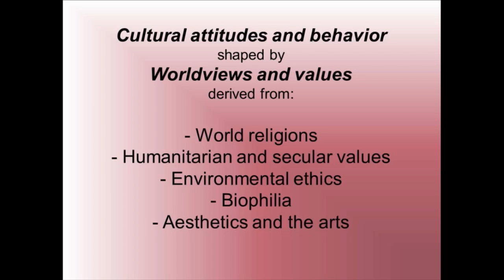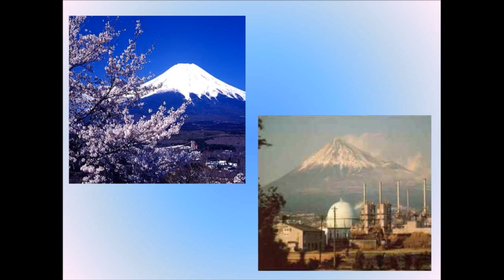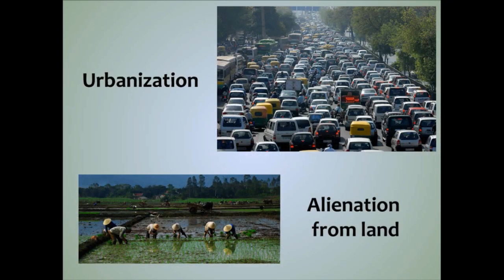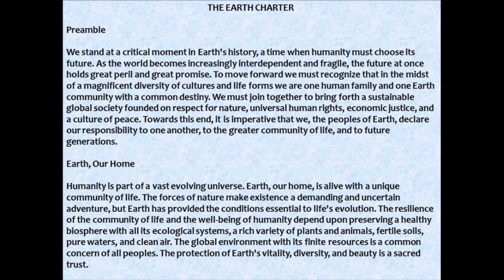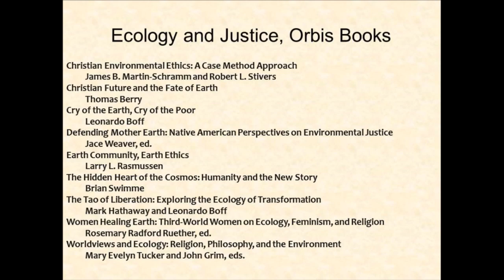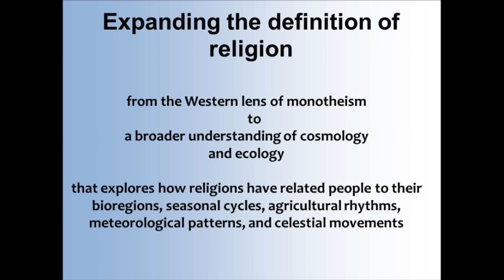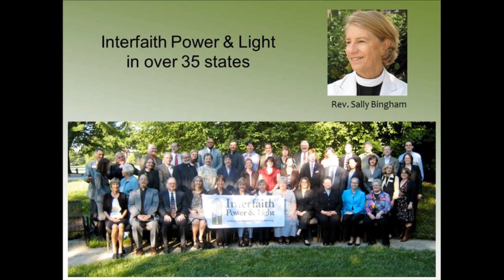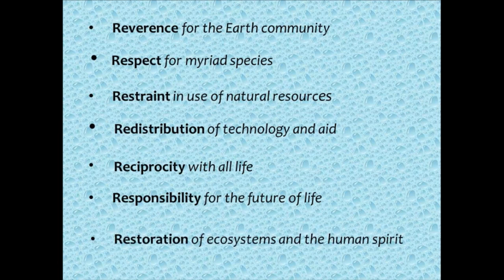Wallace Stegner Lecture - The Emerging Alliance of Religion and Ecology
Presented by Mary Evelyn Tucker.